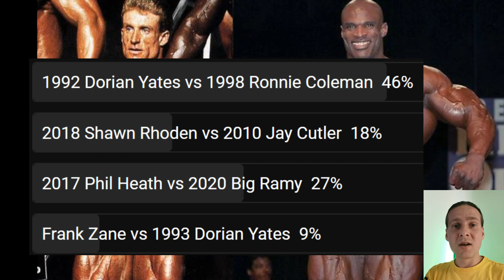DORIAN YATES Looks Small next to RONNIE COLEMAN (1992 vs 1998)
This is a fan requested comparison between the 1992 Olympia winning version of Dorian Yates, and the 1998 Ronnie Coleman, which he also won.